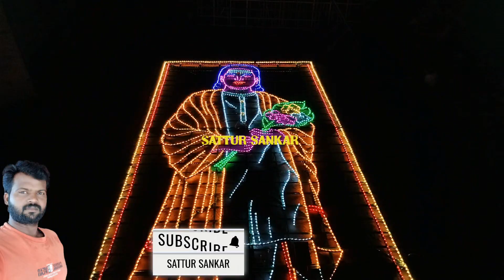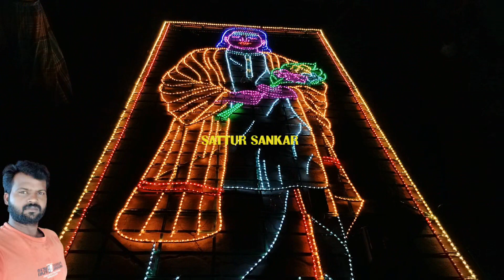18×10 பசும்பொன் முத்துராமலிங்கத் தேவர்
SATTUR SANKAR Thatti Work virudhunagar district SATTUR 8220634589